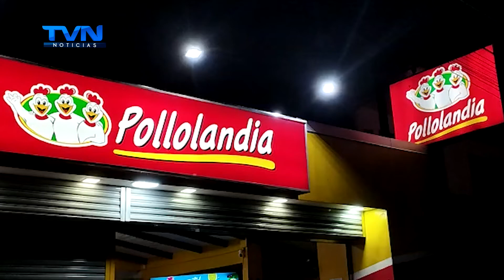DELINCUENTE ASALTÓ VENTA DE POLLOS Y SUPERMERCADO EN MENOS DE UNA HORA EN LA FORTUNA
Entre las 9 y 10 de la noche de este miércoles, un establecimiento de venta de pollo en el centro de La Fortuna y un supermercado en la comunidad de Sonafluca en este mismo distrito se convirtieron en los objetivos de un asaltante.
Los primeros en sufrir un mal momento a manos del delincuente fueron los trabajadores del supermercado, de donde el delincuente logró sustraer 95 mil colones de la caja, tras amenazar a la dependiente, sin embargo, parece que no le resultó suficiente y de inmediato buscó un nuevo objetivo.